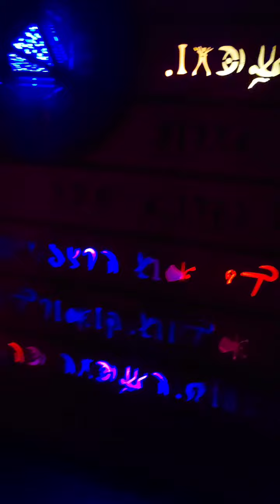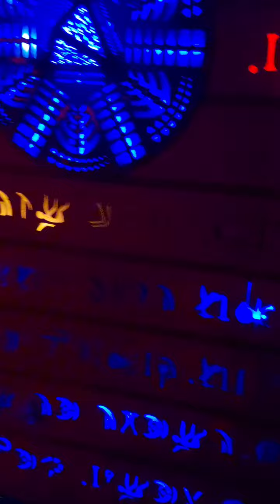LucidDream חלום צלול, תערוכה פסיכאדלית